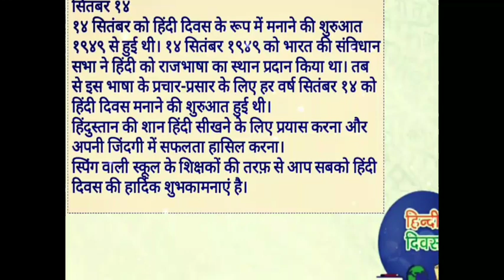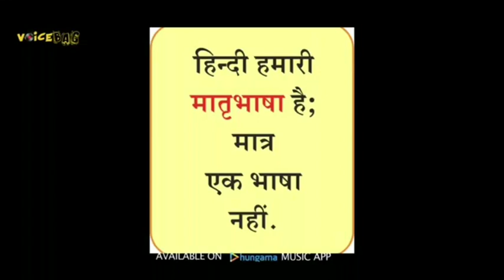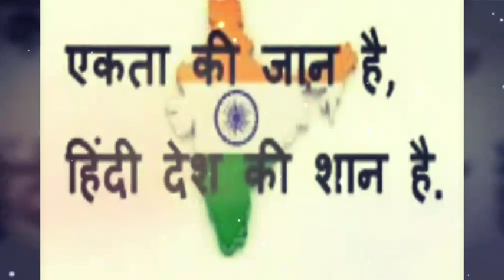हिन्दी दिवस - २०२०